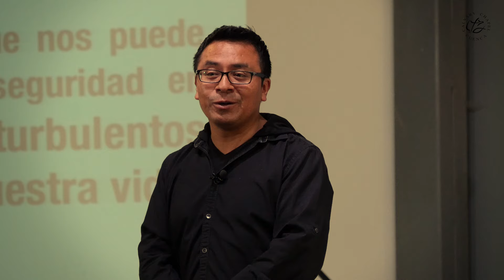FILADELFIA LA IGLESIA FIEL (009 APOCALIPSIS 3:7-13)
FILADELFIA
 Ciudad de Asia Menor fundada (siglo II a.C.) por Eumenes, rey de Pérgamo, quien le dio el nombre de Filadelfia (amor fraternal), sobrenombre de su hermano Átalo.
2 En el Idioma griego hay cuatro palabras para definir el amor.
i Storgen:
ii Eros:
iii Fileo: Eumenes rey Pergamo nombro esta ciudad Filadelfia, apodo de su hermano Atalo, seguramente este Atalo era un hombre que amaba a su familia, o sea se llevaban bien entre hermanos. Si los no creyentes pueden llevarse bien, tener una vida de amistad y armonía, cuanto más los creyentes. ¿Por qué?
iv Ágape. Juan 3:16 Romanos 5
3 Por la ciudad pasaba un camino importante que conectaba Esmirna al oeste y Frigia al este. Además, pasaba por ella el camino postal imperial que venía desde Roma a través de Troas, Pérgamo y Sardis. Por eso, la ciudad se convirtió en una fortaleza.
4 Las viñas, textiles e industria del cuero contribuían a su prosperidad. La región vivía con la amenaza de terremotos y en el 17 d.C., Filadelfia, Sardis y otras diez ciudades fueron destruidas, pero Tiberio reconstruyó Filadelfia
5 Otra característica de esta ciudad eran sus numerosas festividades religiosas que a la ciudad se apodó «Atenitas». (Cuenca Atenas del Ecuador)
6 La moderna ciudad turca de Alaseir,  es la bíblica Filadelfia, hoy en día.
7 Allí en esa ciudad había un grupo de cristianos, que no eran ajenos a los ojos de Dios, y Jesús les escribe una carta como a las otras iglesias, pero esta iglesia no es fría como Efeso, tampoco mundana como Pergamo, ni rebelde como Tiratira, tampoco estaba moribunda como Sardis.